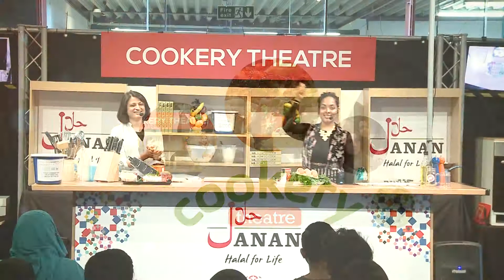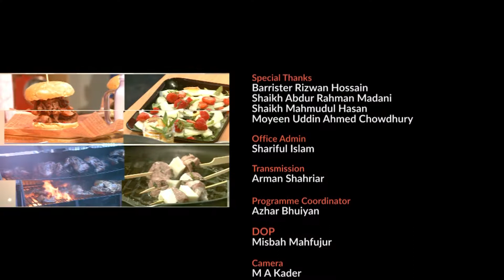COOKERY THEATRE 2016: Chef_SHELINA